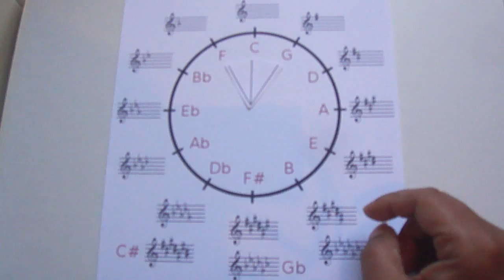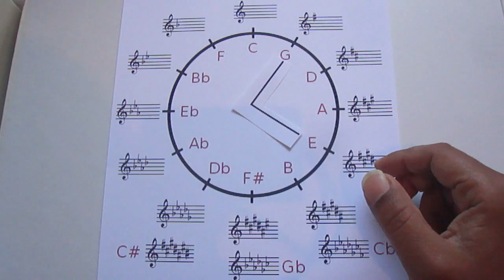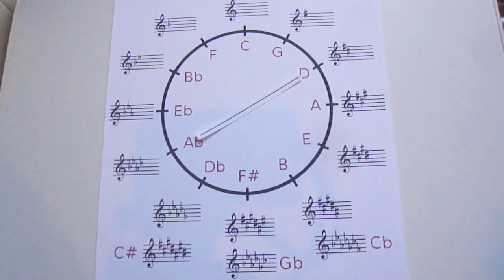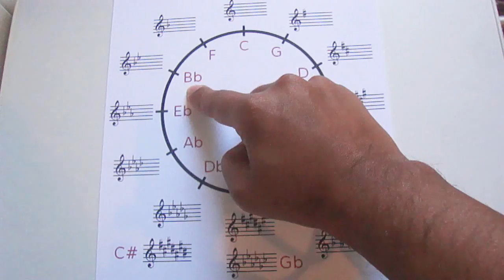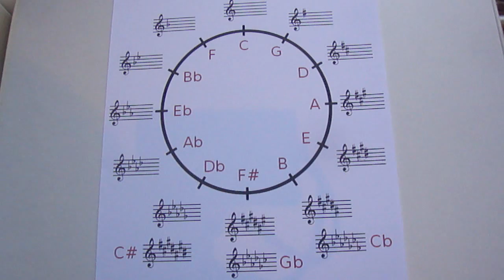Circle of Fifths and It's Use-Guitar School with Sharad Joshi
Circle of Fifths and it's use